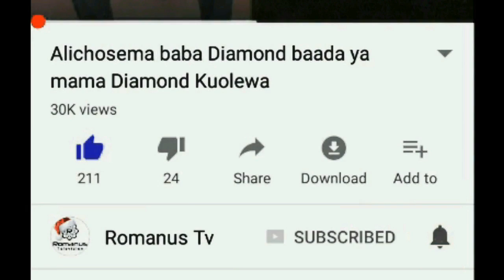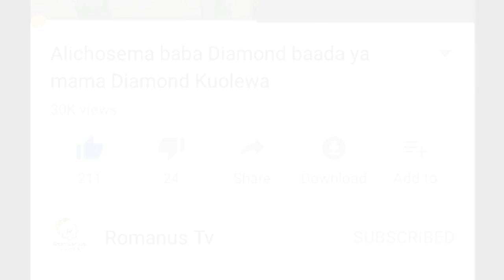Mmh! Embu shuhudia nawewe wanachofanya hawa watu wa hili kabila